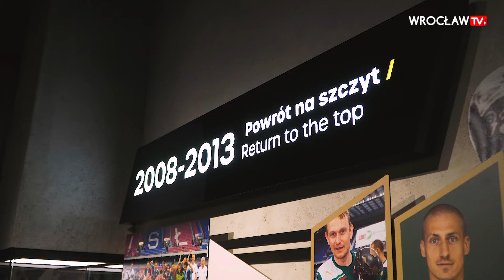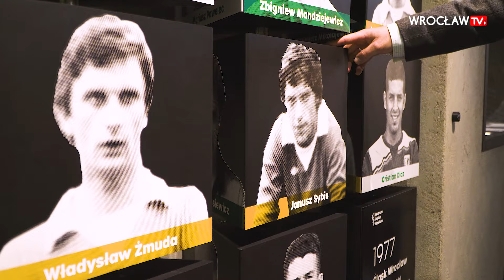Byliśmy w Muzeum Śląska Wrocław - niebawem otwarcie! | Wrocław TV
Bramy Muzeum Śląska Wrocław zostaną po raz pierwszy otwarte dla wszystkich chętnych już we wtorek - 5 września. Od godziny 10:00 każdy zwiedzający będzie mógł, przemierzając poszczególne pomieszczenia, poznać ponad 75 lat historii WKS – przede wszystkim drużyny piłkarskiej. Goście dowiedzą się między innymi szczegółów dotyczących życia zasłużonych piłkarzy, zobaczą historyczne herby Śląska, obejrzą gole strzelone w europejskich pucharach.